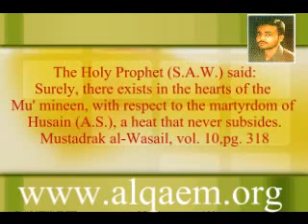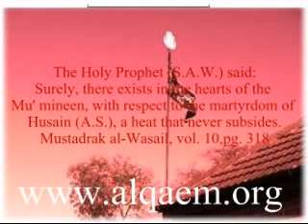Qfil e waloon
Nauha by azhar Mirza Kalam mazhar Abidi